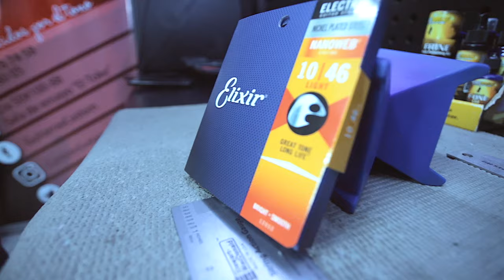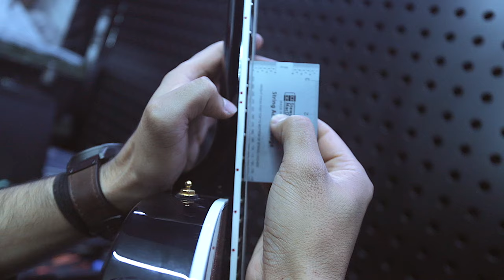4 TIPS para saber si tu GUITARRA necesita MANTENIMIENTO Fácil y Sencillo ► Sebas Mora